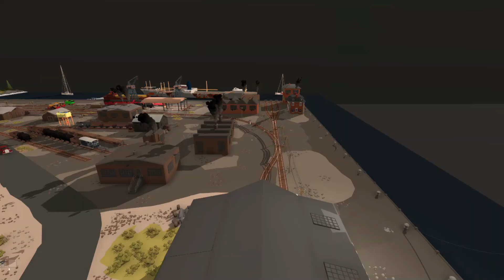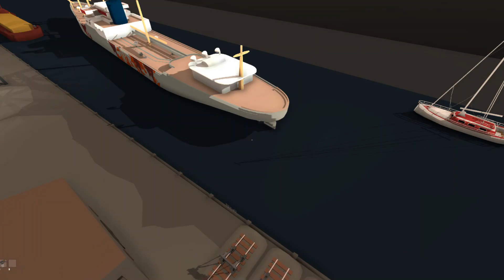the dark world of rolling line trains